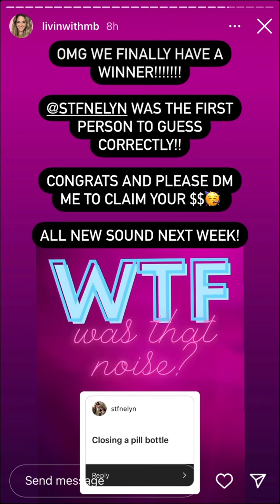LivinWithMB - 08.01.22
Blogger
REELatable 😏
Adult ADHD